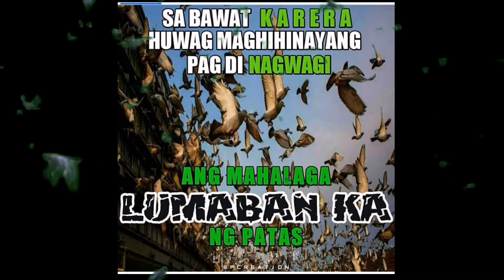KALAPATIDS MGA ADVICE AT DAPAT GAWIN SA PANAHON NG TAGULAN/ SHOUT OUT/UPDATES SA PA RAFFLE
KALAPATIDS, akin pong ihahatid sa inyo ang aking advice kung ano ang dapat nating gawin sa panahon ng paiba iba ang klima, at kung ano ang mga dapat na ihanda in case of emergency para sa ating mga warriors, at hindi magkaroon ng pag papanic sa araw ng malakas na ulan. Halina at ating alamin ang mga bagay bagay na ito.